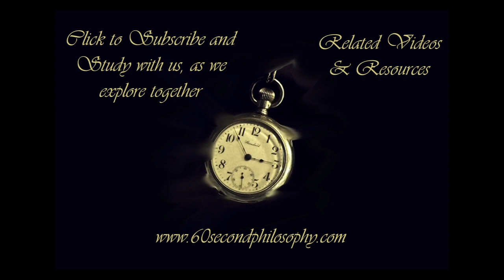What is Social Contract?| Social contract explained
mattbwrites.com What is a Social Contract? Social contract explained

Welcome to the @60SPH

Have a question on a topic in philosophy? Ask it in the comments section and we will answer it in our next Q&A video!